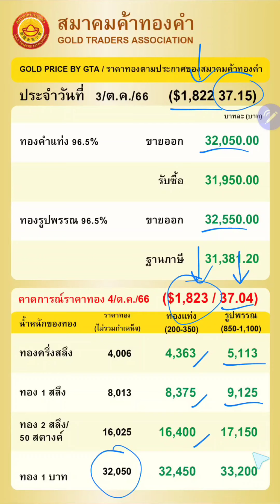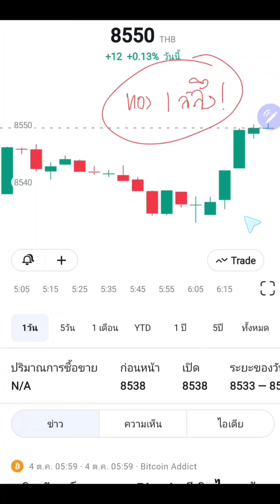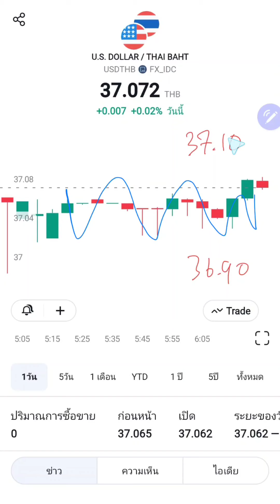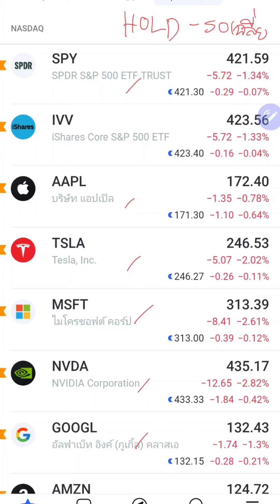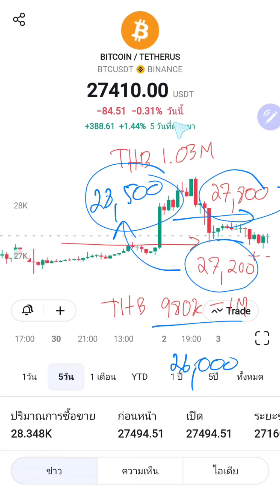ราคาทองวันนี้ ราคาบิตคอยน์ หุ้นปันผล กองทุน/ETF | วิเคราะห์ราคาทองคำ | ราคาทอง 4 ต.ค. 66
สรุปข่าว แนวโน้มราคาทองล่าสุด ราคาทองวันนี้ 4 ต.ค. 66
ราคาbitcoin วันนี้ 4 ตุลาคม 2566 = 1.01 ล้าน

1. ดัชนี S&P 500 (SP500) : ดัชนีตลาดหุ้นสหรัฐฯ "S&P500"

2. ดัชนี Nasdaq 100 (NQ100) : คือดัชนีวัดเฉพาะแค่มูลค่าของบริษัทจดทะเบียน 100 บริษัท

3. ดัชนี Dow Jones 30 (DJI30) : "ดัชนีดาวโจนส์" ซึ่งเป็นตัวเดียวกันกับ "ดาวโจนส์ 30"